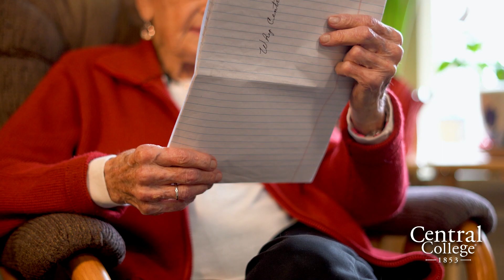A Legacy of Love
Wilma Damhof Hoekstra ’45 and ’69 and her late husband Tony Hoekstra ’61 established a legacy of love for Central College that has persisted for over 80 years and multiple generations. As a mother of six, grandmother of 17, great-grandmother of 42 and a teacher of hundreds, Wilma’s lifelong passion for learning was cultivated while attending Central. This ultimately led to a career as one of Pella’s most beloved first-grade teachers at old Lincoln Elementary School.

Learn more about the Journey Scholarship Fund and how you can leave a legacy of love at Central College.